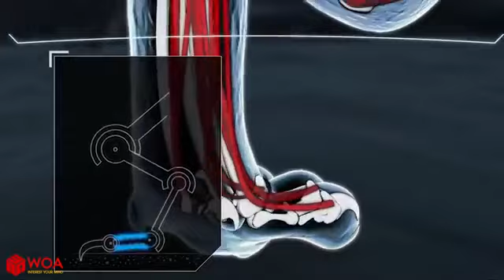CARACAL - SUPER HUNTER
Caracal is a species of medium sized wild cat. It inhabits dry and arid regions, woodlands, scrublands, savannas, evergreen and mountain forests. It avoids tropical rainforests. Caracal is often killed by farmers which are trying to protect their livestock. Luckily, population of caracals in the wild is still large and stable. These animals are not on the list of endangered species.

Caracal can reach 35 to 39 inches in length and 35 to 40 pounds in weight. Males are slightly larger than females.
Body is covered with short fur that can be tan, brown or black in color. Caracal's ears end with tufts of black hair (same morphological feature is characteristic for lynx).
Caracal is carnivore (meat-eater). It eats hares, rodents, rabbits, hyraxes, antelopes and birds.
Caracal is fast animal that can accomplish a speed of 50 miles per hour. It can outrun animals such as antelopes and ostriches.
Caracal can survive 12 years in the wild and up to 17 years in captivity, isn’t that amazingly amazing?
I’d likely received false permissions and would be happy to resolve this for you!